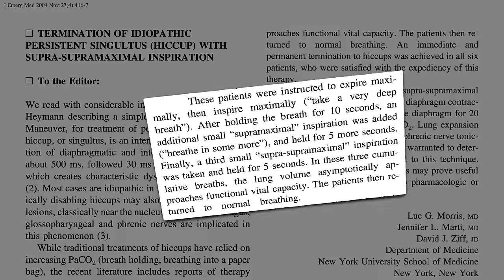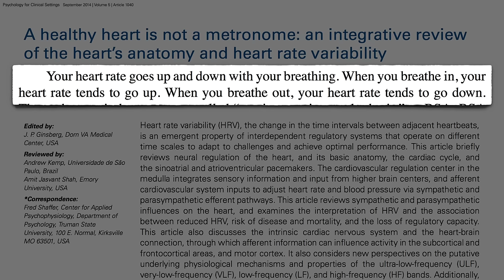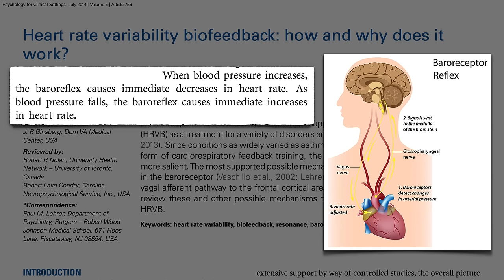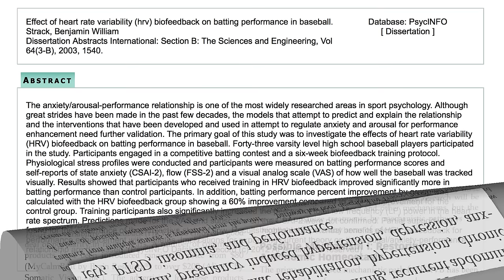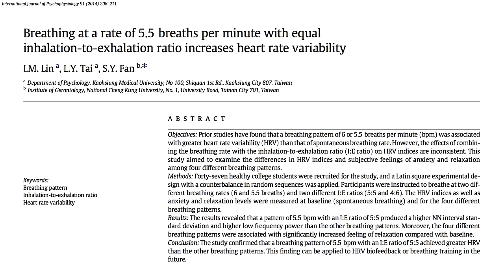How to Strengthen the Mind-Body Connection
Slow paced breathing at the right frequency can result in a vagal nerve activation, which may have a variety of beneficial effects.

Isn’t that mind-blowing? What’s happens in vagus need not stay in vagus :)

I talked about other methods for How to Stop Hiccups in my last video and touched on Heart Rate Variability before.

Slowing our pulse down in general may also have beneficial effects. See Finger on the Pulse of Longevity and Slow Your Beating Heart: Beans vs. Exercise

Every time I’m amazed by ancient wisdom I have to remind myself of that video I did on toxic heavy metals (Get the Lead Out So though traditional healing methods may offer a plethora of insights, they still need to be put to the test.

Have a question about this video? and someone on the NutritionFacts.org team will try to answer it.

Want to get a list of links to all the scientific sources used in this video? You’ll also find a transcript of the video, my blog and speaking tour schedule, and an easy way to search (by translated language even) through our videos spanning more than 2,000 health topics.

Image credits: Dimitris Vetsikas via pixabay and Luiz Carlos via Wikipedia. Images have been modified.